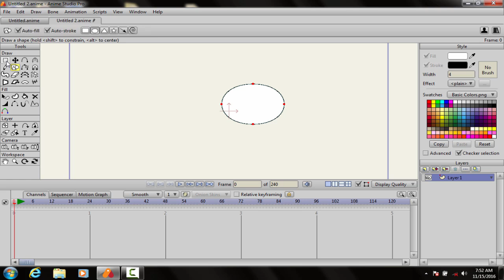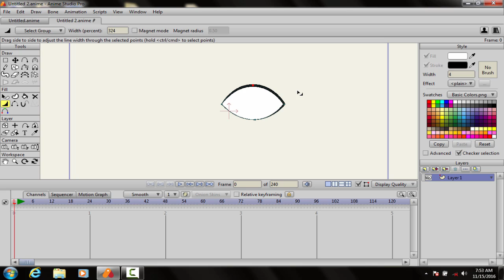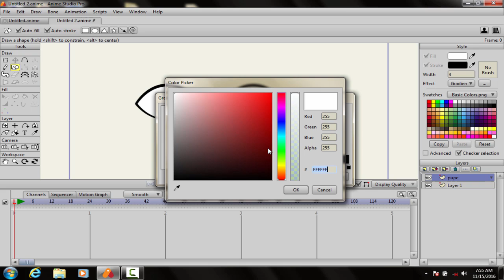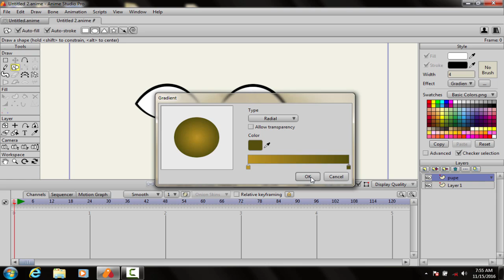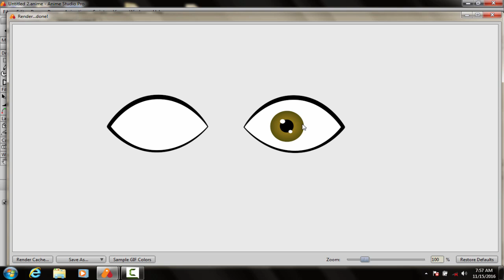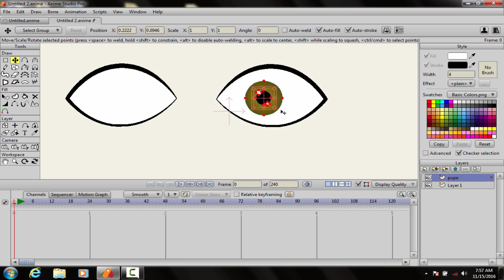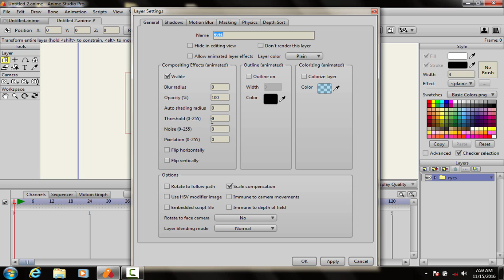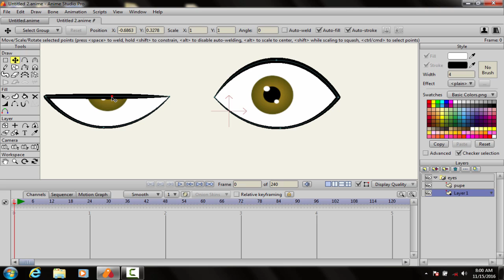Anim Studio Tutorial How To Make Eyes Hindi / Urdu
Welcome to adobe anime studio tutorial series for beginners in Hindi and Urdu.
In this tutorial series we will learn how to start with very basic of anime studio from interface to some advanced tools.

anime studio tutorial how to make eyes Hindi / Urdu

Here Are Our Top Tutorials :
3d Logo Design In Photoshop | Hindi / Urdu Tutorial
3d Logo Design | In Illustrator Photoshop | Hindi Urdu Tutorial
3d Logo Design | Illustrator Photoshop Tutorial | In Hindi / Urdu